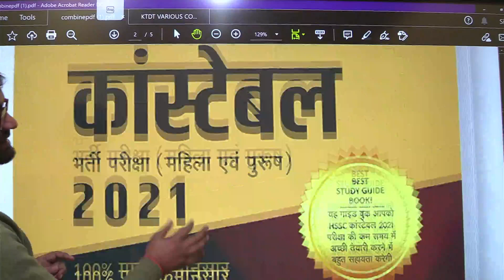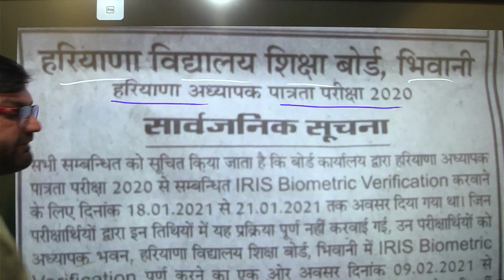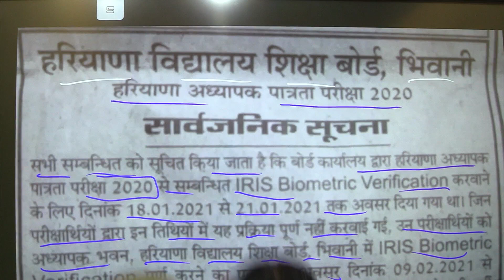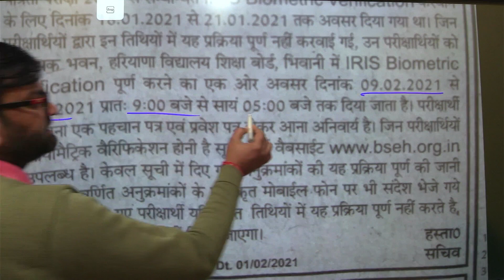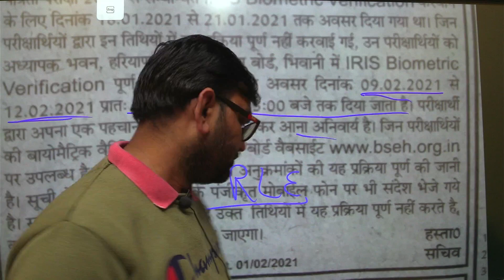HTET परीक्षार्थियों सम्बंधित नया नोटिस- अंतिम मौका दिया-जल्दी देखो- KTDT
Buy Latest Books For Haryana Police Constable Exams 2021 :-